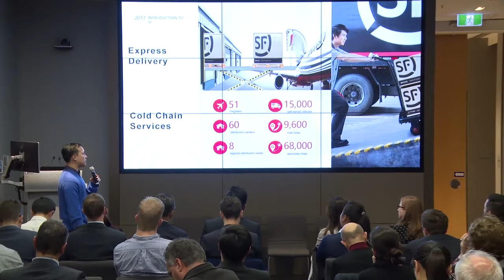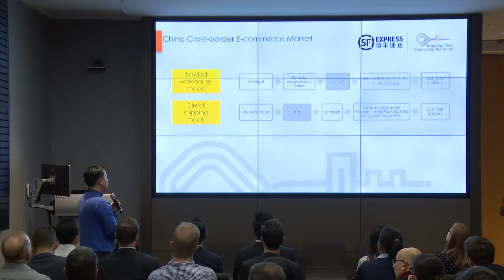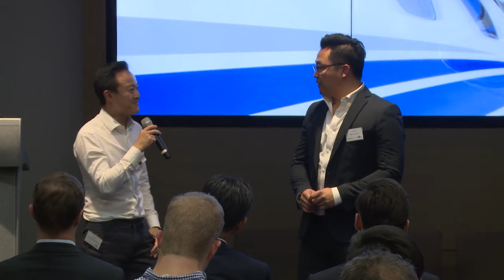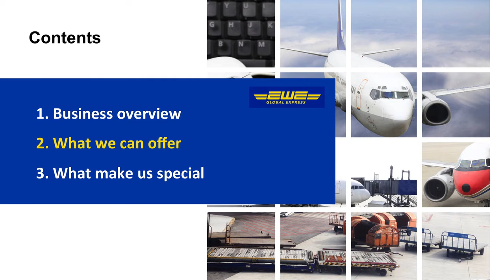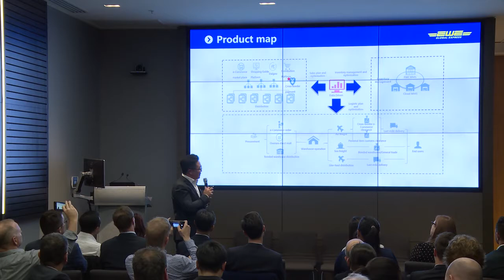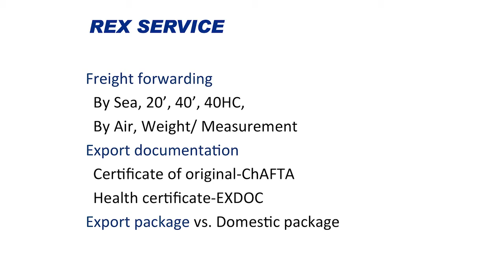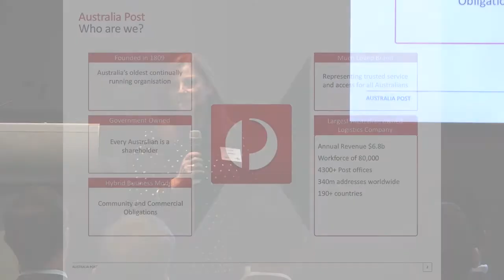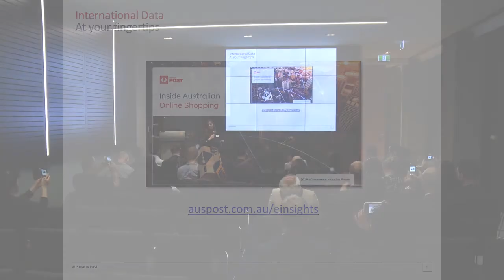Victorian eCommerce Network: Speaker Series - Logistics